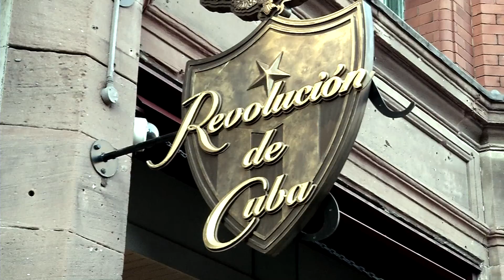Byte Night Band Night 2015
A night to raise money for the Action for Children 'Byte Night' event.